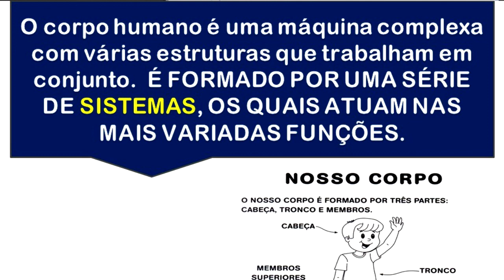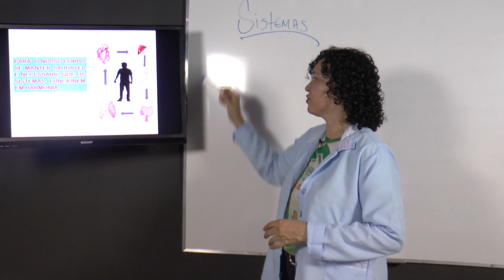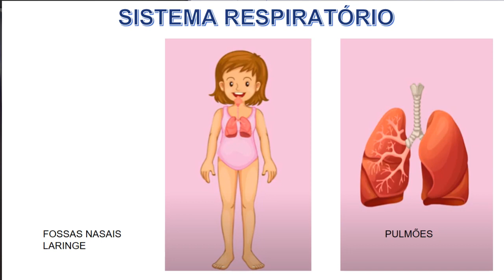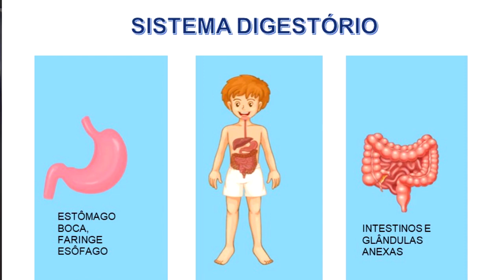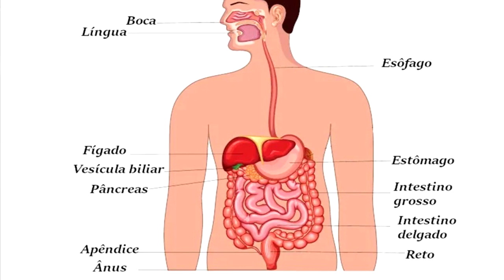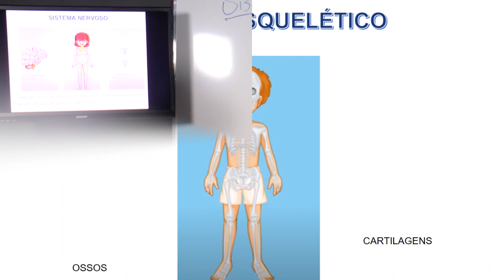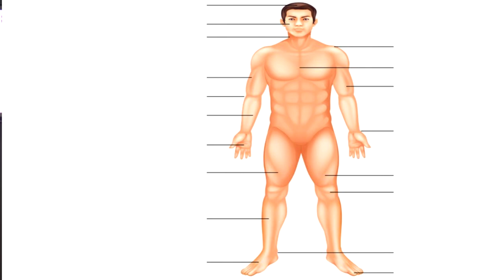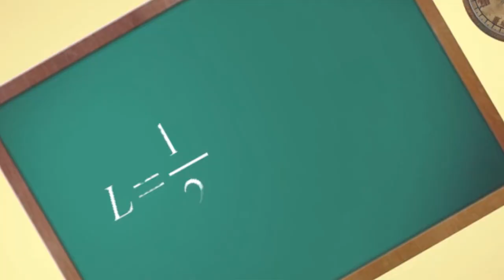AULA DIA 24/03/2021- 4º ao 5º Ano - Ciências - Profª - Clemilde Lima